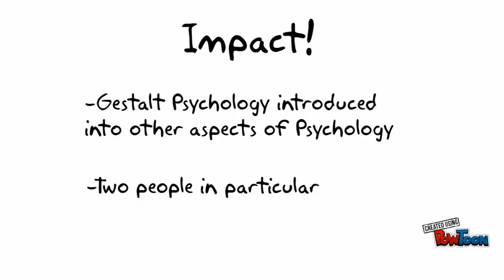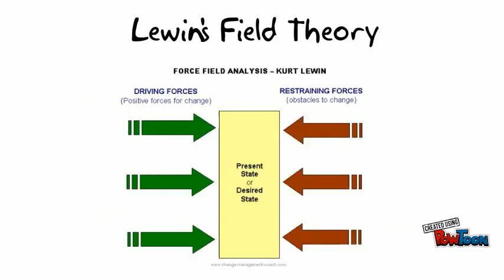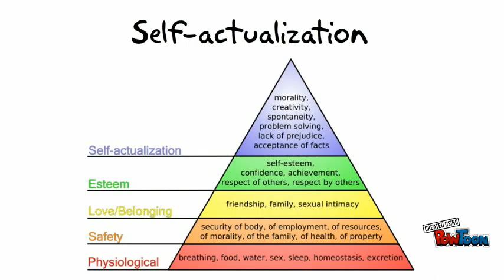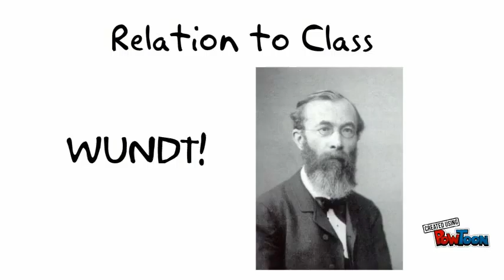CORRECT GESTALT SECOND PART